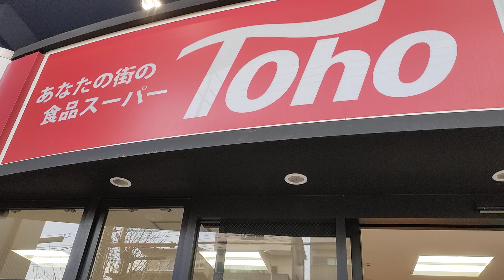‘23/12/31買物馴染みのスーパーもうすぐ店舗閉店😥寂しくなりますね🤔不便になります🥹(写し本部許可)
スーパーが失くなれば困る🥺馴染のスーパーでした😭ありがとうございました🙇